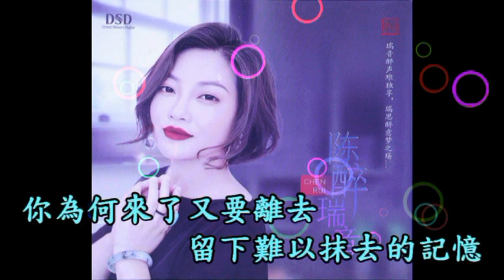陳瑞---一個人的時候好好愛自己 (介紹+試聽)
完整版